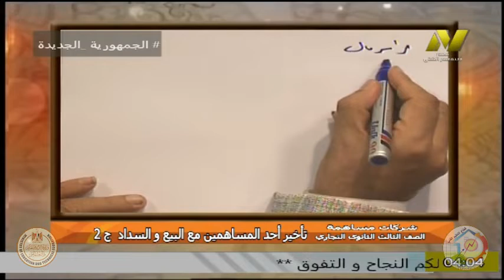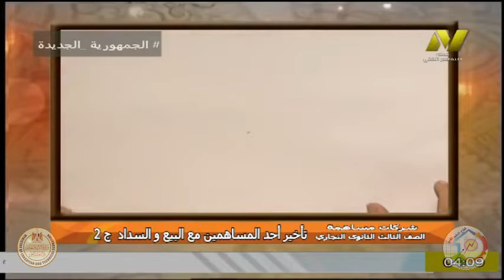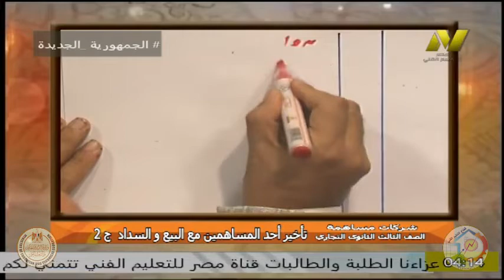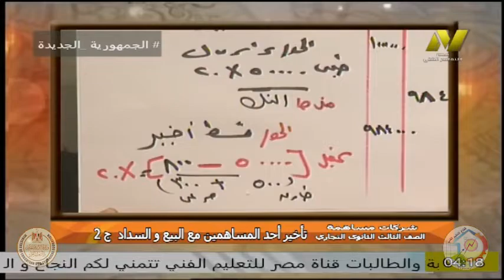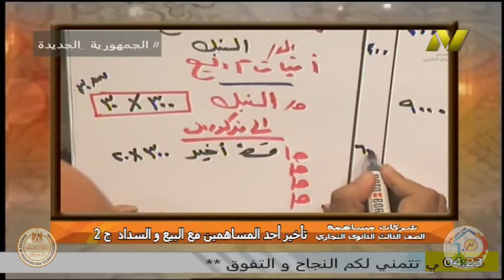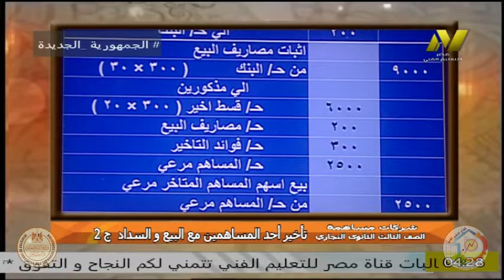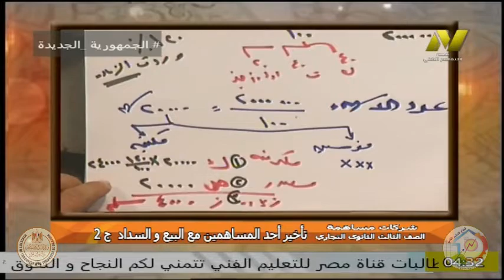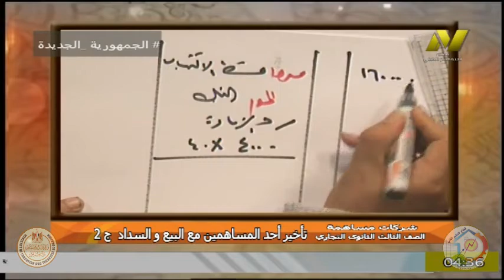الصف الثالث تجارى - شعبة تسويق - الشركات المساهمة - ا ايمن منير